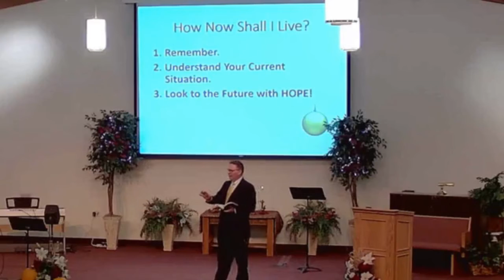11 28 21 Living Hope Service Who Needs Christmas Wonderful Counselor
Living Hope Bible Church
Eldon, Iowa

Sermon Series:  Who Needs Christmas?